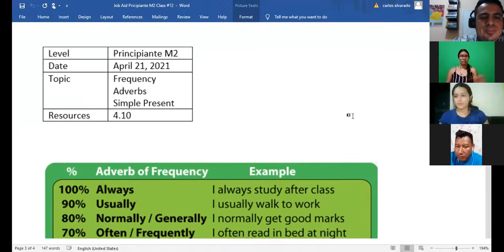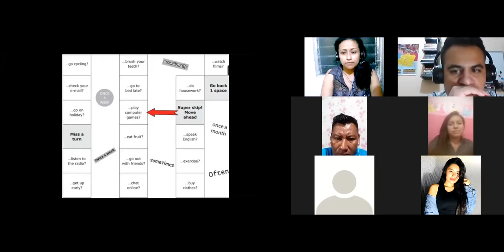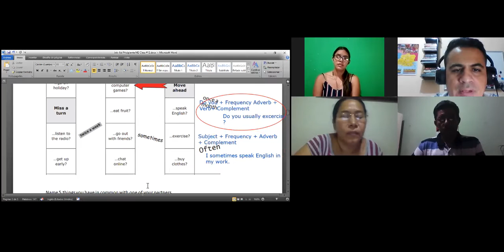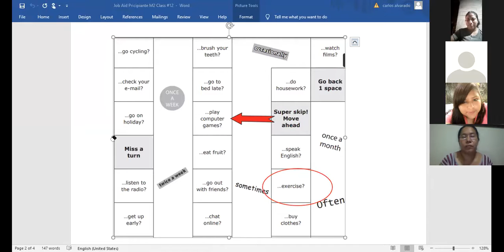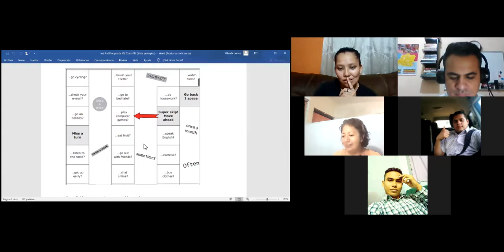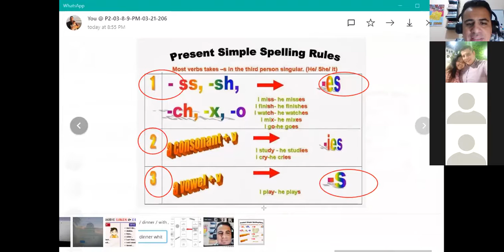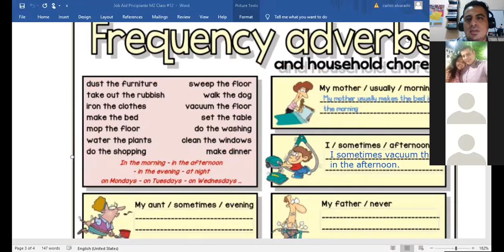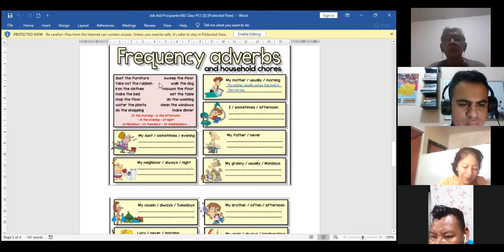Ingles Corporativo- 4.8 Adverbs of frequency. Class #12